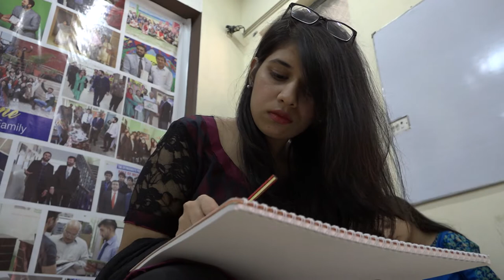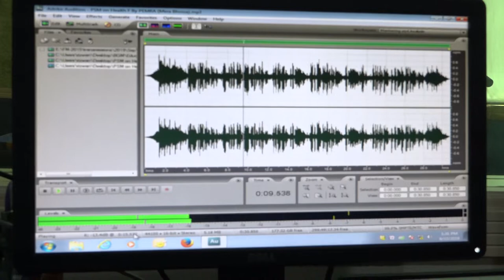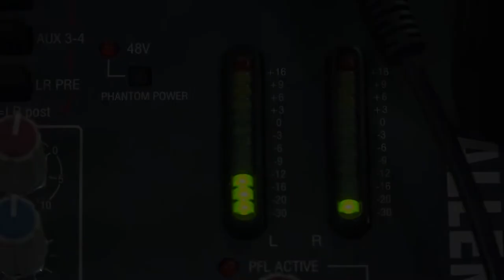Daily Activity Szabist Media Sciences